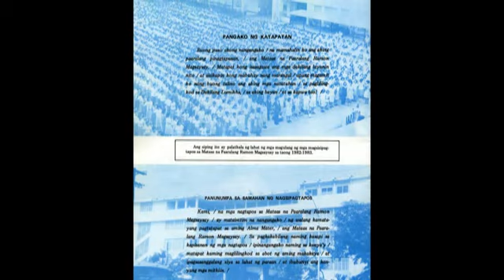Ramon Magsaysay Batch '83 2/2